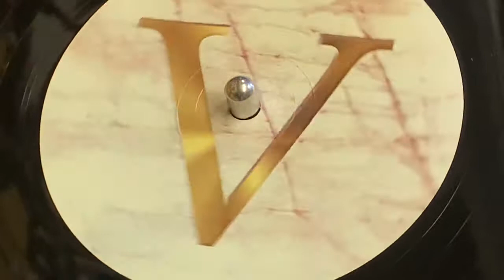THE TRAVELLER IN MOTION - BELIEVE (MINIMALISTIX REMIX)